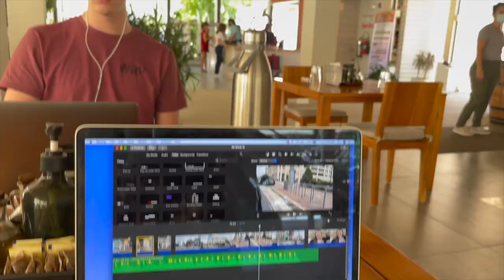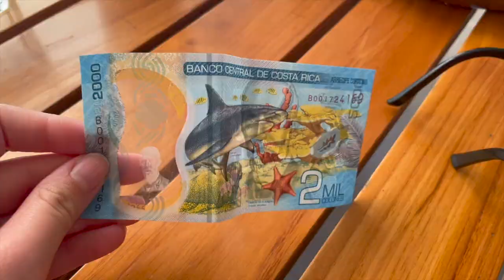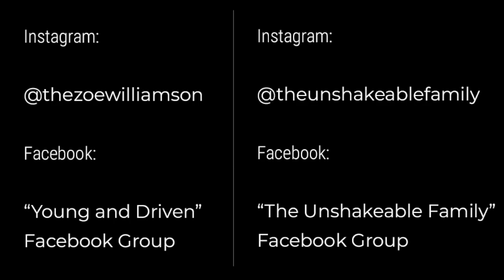A Day in the Life in Nosara, Costa Rica at the Guilded Iguana Hotel //Costa Rica Vlog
A very realistic "Day in the Life" video while staying in our hotel.